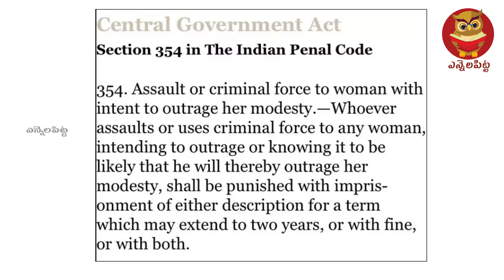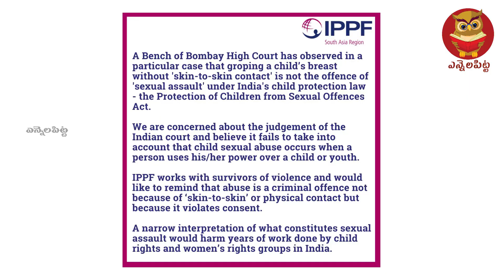ఇదొక మతిలేని తీర్పు || Cultural activist Devi comments of Bombay high court verdict || ఎన్నెలపిట్ట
డ్రెస్ మీద నుండి  కావాలని బ్రెస్ట్ ని టచ్ చేసినా ప్రెస్స్ చేసినా అది సెక్సువల్ assault క్రిందకి రాదంట. స్కిన్ టూ స్కిన్ కాంటాక్ట్ ఉంటేనే అది సెక్సువల్ assault కిందకి వస్తది .
              -బాంబే హైకోర్టు తీర్పు

పోస్కో ఆక్ట్ ప్రకారం  కావాలని మైనర్ల  బ్రెస్ట్ ని కానీ, పెనిస్ ని కానీ,యోని ని కానీ టచ్  చేసినట్లయితే అది సెక్సువల్ assault కిందకి వస్తుంది. వాళ్ళ మీద పొస్కో ఆక్ట్ కింద కేసు నమోదు చేయవచ్చు.కానీ బాంబే హైకోర్టు మాత్రం ఆ వ్యక్తి మైనర్ల డ్రెస్ తీసి టచ్ చేస్తే,లేక డ్రెస్ లోకి చేతులు పెడితేనే అది సెక్సువల్ assault కిందకి వస్తుంది అని చెప్పింది.